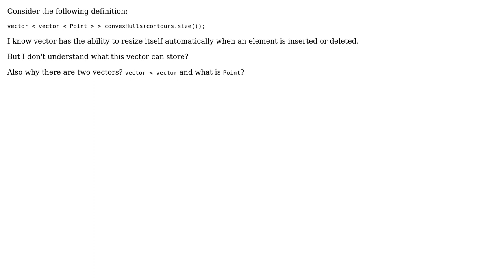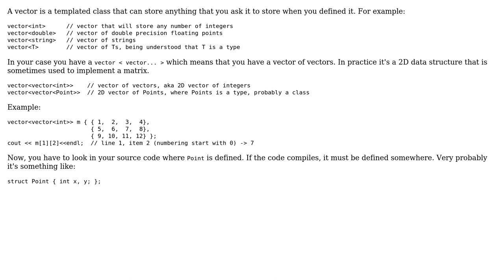What is a vector of vector of point?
With thanks & praise to God, and with thanks to the many people who have made this project possible! | Content (except music & images) licensed under CC BY-SA | Music | Images & others | With thanks to user Quattron Tech user Christophe and the Stack Exchange Network Trademarks are property of their respective owners. You are responsible for your own actions.